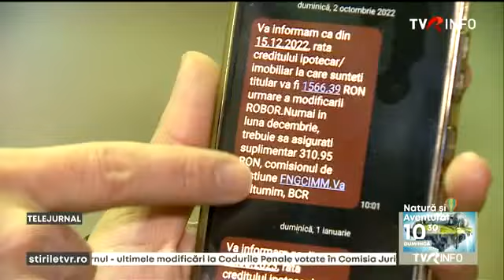Băncile nu vor mai crește ratele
Creditele bancare se pot ieftini, iar ratele să nu mai crească şi chiar să înceapă să scadă. Primul semnal a fost dat de Banca Naţională care a decis să menţină dobânda de politică monetară la nivelul actual: 7 la sută. Astfel că băncile vor calcula rate mai mici, dar clienţii vor începe să plătească mai puţin abia peste câteva luni.